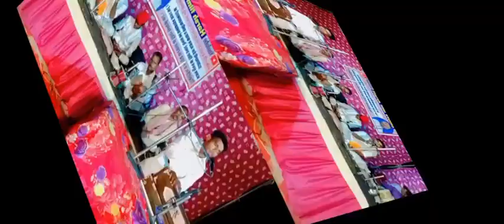गोगाजी महाराज का ब्याह भजन राजा संध्या सुण मन री बात गायक कलाकार मुकेश मोकलसर एण्ड पार्टी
गोगाजी महाराज का ब्याह भजन  राजा संध्या सुण मन मेरो री बात गायक कलाकार मुकेश मोकलसर एण्ड पार्टी @JAIMABHAWANIPK @BKMRAJSTHANIStudio